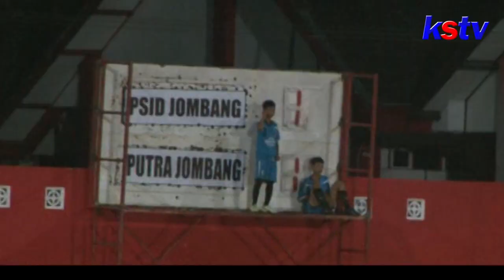BLITAR - DERBY JOMBANG TUTUP BABAK 16 BESAR DENGAN HASIL IMBANG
Derby Jombang, menutup babak16 besar Grup k, yang digelar di Stadion Supriyadi kota Blitar. PSID Jombang dan Putra Jombang, yang sama sama berpeluang menjadi pemuncak Grup, tampil ngotot sejak menit awal. Kemenangan Putra Jombang didepan mata pupus ketika PSID Jombang mencetak gol di masa Injury Time, Skor imbang 1-1 menutup laga ini.